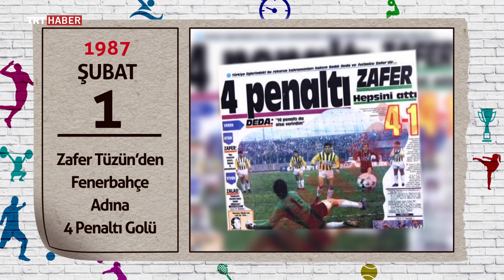Takvim Yaprakları 01.02.2019